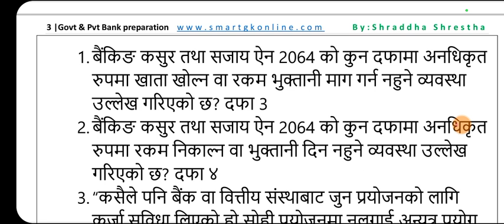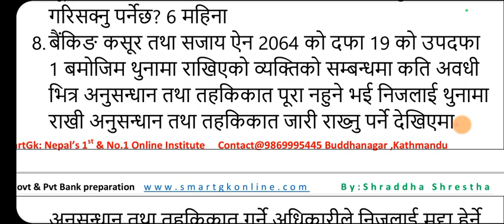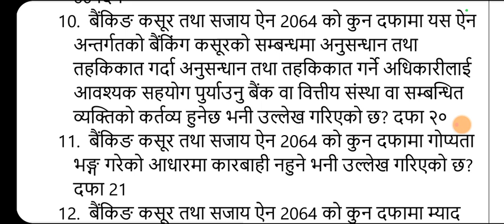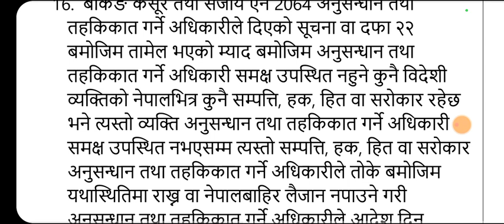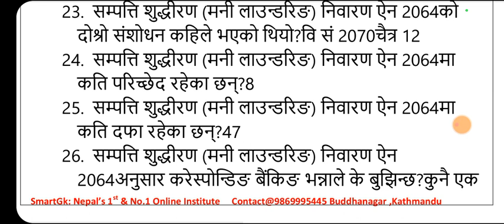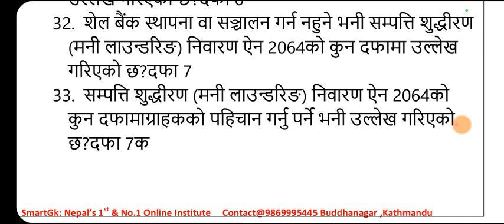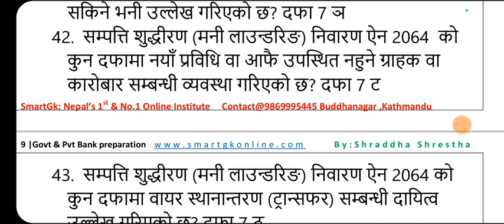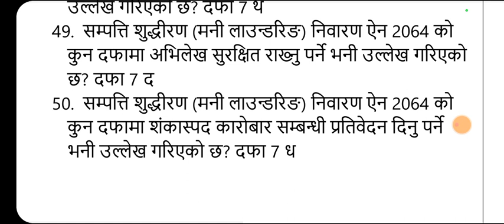Special 50 question collection for government & private banks preparation|Set 5|By Shraddha Shrestha